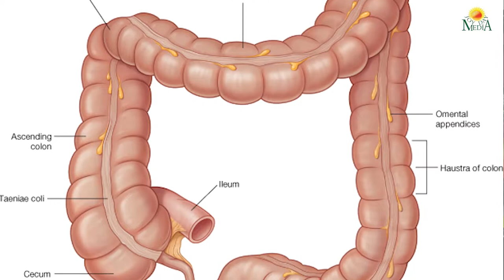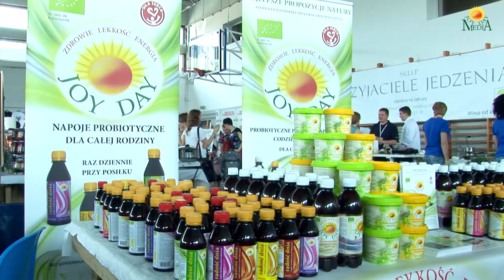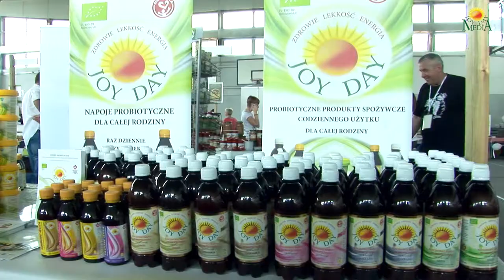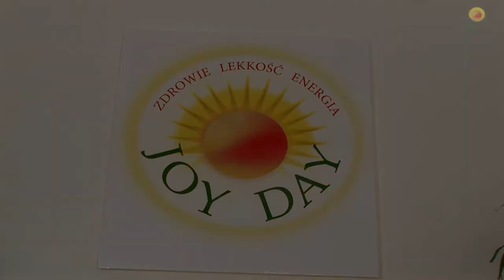jo day gotowe